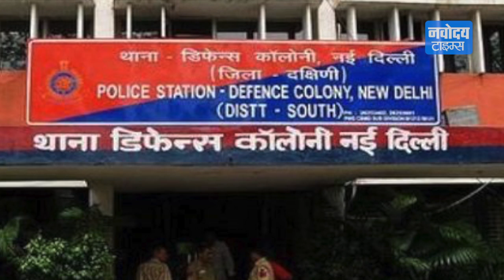दिल्ली के थानों पर क्यों मंडरा रहा है खतरा ? देखिए वीडियो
दिल्ली के थानों में लगे सीसीटीवी कैमरों से अभी पूरा परिसर कवर नहीं होता है। और इसी को लेकर  दिल्ली हाई कोर्ट ने नाराजगी जताई है । हाईकोर्ट ने कहा कि हमने 2012 में ही आदेश कर दिए थे लेकिन आदेश के बावजूद अभी तक उसका पालन नहीं किया गया।